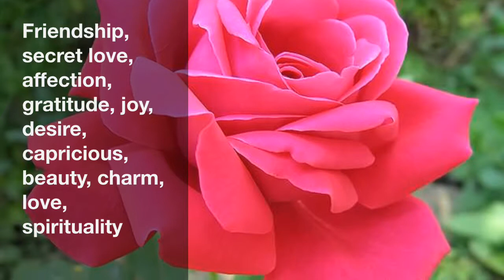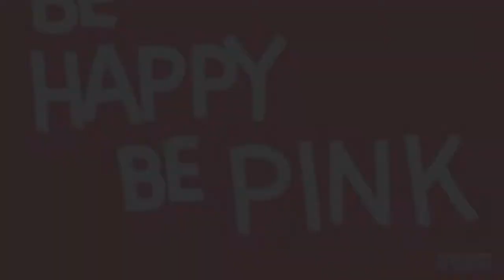Pink By Lana